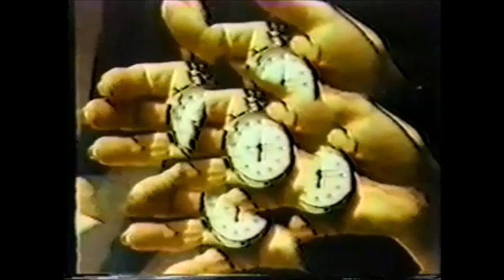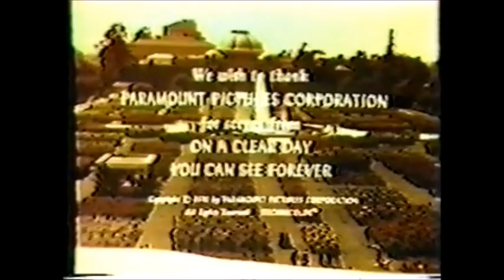The Making of ( On a Clear Day You Can See forever )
A rare look at the Making of the film ( On a Clear day You Can See forever )  The moviemakers :  Barbra...Yesterday...Today...Forever.